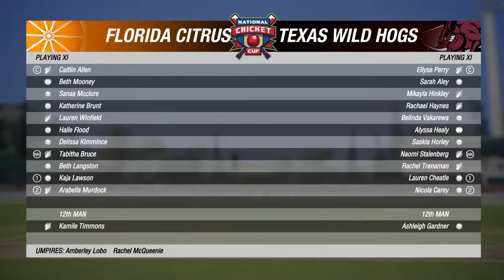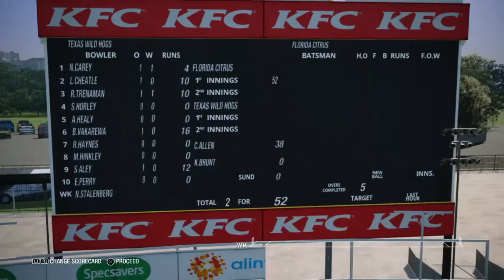W NACO 01 Round 1 Florida Citrus VS Texas Wild Hogs Cricket 19